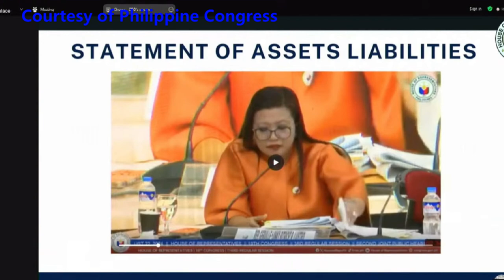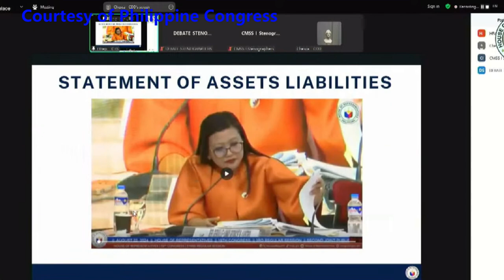QUAD-COMM HAS ESTABLISHED OVERWHELMING CIRCUMSTANTIAL EVIDENCE SHOWING THE CONNECTION OF ATTY ROQUE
Quad-committee has established overwhelming circumstantial evidence showing the connection of Atty Harry Roque to Lucky South Corporation, a POGO operated.